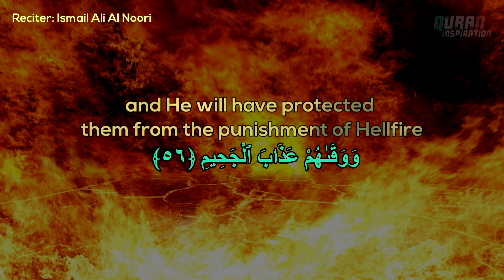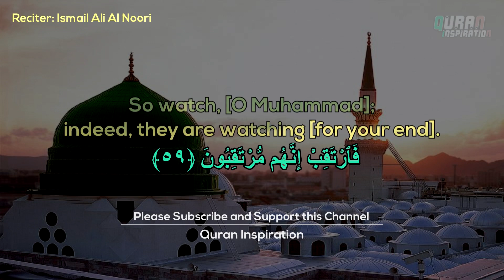Ismail Al Nouri | Soft Recitation | إسماعيل النوري | Surah Ad Dukhan | Verses 51 - 59 | سورة الدخان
Ismail Ali Al Nouri | Soft Recitation | إسماعيل النوري | Surah Ad Dukhan | Verses 51 to 59 | سورة الدخان

Please let us know about more favorite surah and reciters that needs to be uploaded great visuals.

So as you and I get reward from Allah. Jazakhallahu Khair.